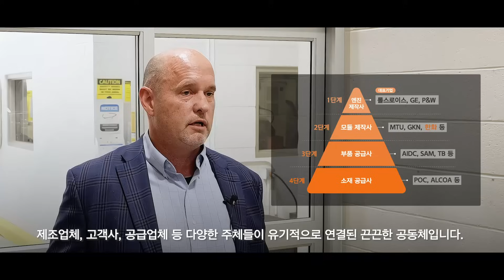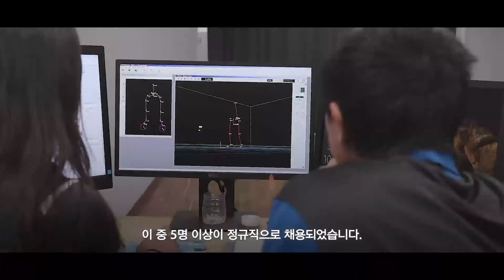대한민국 미래 먹거리, 첨단항공엔진 – EP.2: 항공엔진산업 혁신의 최전선에서 만난 한화에어로스페이스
‘글로벌 항공엔진산업 중심지, 미국 코네티컷 항공앨리에서 대한민국 신성장동력 첨단항공엔진의 미래를 만나다'

글로벌 항공엔진산업의 허브, 항공앨리에 위치한 한화에어로스페이스 미국법인은 지리적 이점을 바탕으로 고객과의 파트너십 및 공급망을 강화하고, 항공엔진 전문성을 확보했습니다.
'대한민국 미래 먹거리, 첨단항공엔진' 시리즈 2부에서는 코네티컷 항공엔진산업 생태계의 차별화된 경쟁력과 항공앨리의 주요 구성원으로 성장한 한화에어로스페이스에 대해 현지의 다양한 목소리로 소개합니다.

[하이라이트]
00:00 인트로
00:10 코네티컷 항공앨리의 한화에어로스페이스 미국법인
00:13 코네티컷 항공엔진 생태계의 차별화된 경쟁력
00:25 코네티컷 항공엔진산업 구조
00:37 코네티컷 항공엔진산업 공급망
00:47 한화에어로스페이스 미국법인이 코네티컷에 있는 이유
01:02 한화에어로스페이스 미국법인의 경쟁력
01:24 한화에어로스페이스 미국법인의 파트너십
01:36 세계적인 OEM에 공급 중인 한화에어로스페이스
02:02 지속가능한 산업 생태계에 투자하는 한화에어로스페이스
02:09 한화에어로스페이스의 산학협력
02:43 인턴십 프로그램을 통한 전문 인력 양성
03:05 한화에어로스페이스 미국법인 인턴 경험담
03:29 미국 코네티컷에서 대한민국까지
04:03 독자 엔진 설계 기술 보유국은?